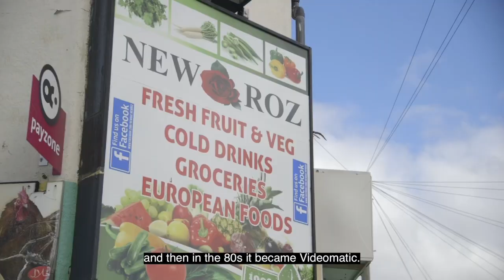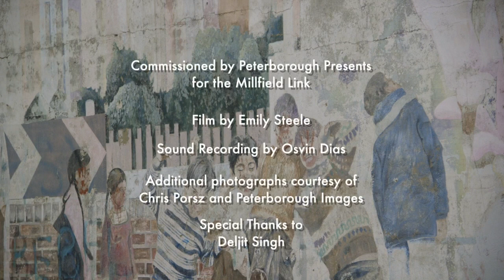Deljit Singh's Magical History Tour of Millfield, Peterborough - Part 1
In conjunction with Peterborough Presents Deljit shares his personal stories and memories of growing up in Millfield area of Peterborough in 1960's / 1970's.

Watch how he brings to life an area that has changed with new residents and disappeared districts, buildings and businesses.  A genuine walk down memory lane that has been viewed through the Peterborough Presents Facebook page over 15,000 times.

Such were the compliments that a Part 2 is on the cards!